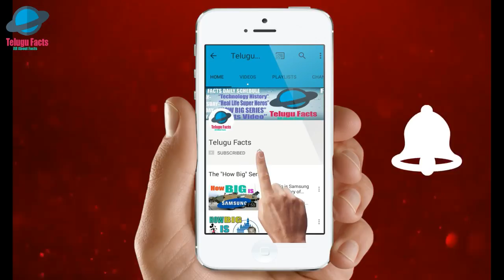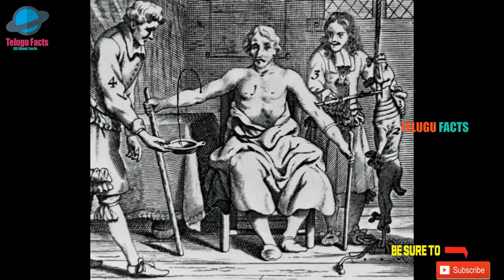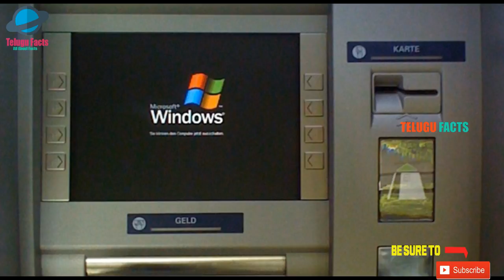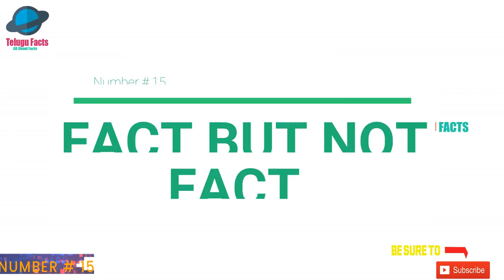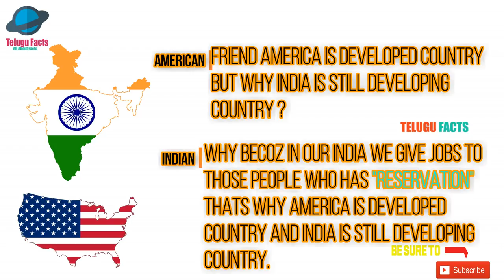Interesting and Unknown Facts in Telugu || Telugu Facts Episode #1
Interesting and Unknown Facts in Telugu | Interesting Facts | Telugu Facts

interesting facts and unknown facts in telugu by telugu facts

interesting facts which you don't know till and which mean unknown facts

interesting facts in telugu and unknown facts in telugu by telugu facts :).

About:  TeluguFacts is a YouTube channel, Where you can know amazing facts and also have fun and also know the greatness of India.

!!! JAI HIND !!!